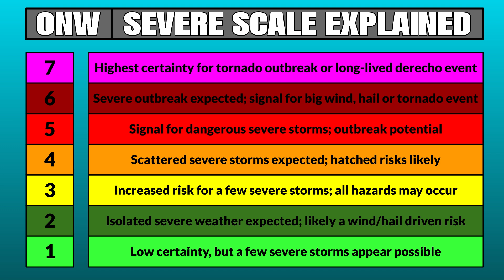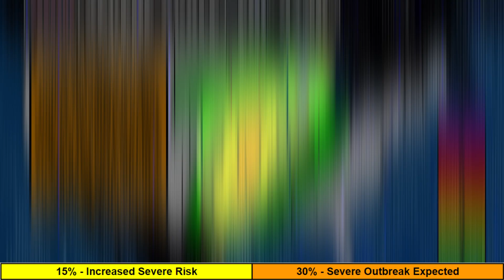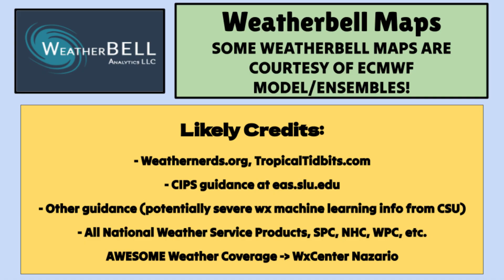NEW INFO - MULTI-DAY Severe Outbreak is Coming... | ONW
A multi-day severe weather threat (potentially the most intense event of 2024 so far) is on the way, and this video has all the details regarding the setup and risk level for dangerous storms from Thursday to Sunday. Two systems will be fueling the severe weather threats and the risk for tornadoes, the second one arguably the stronger of the two.

0:00 - Introduction
0:33 - Stormy Pattern (Overview)
3:25 - Severe Threat (Thursday)
5:39 - Severe Threat (Friday)
7:26 - Severe Threat (Sat/Sun)
10:00 - VERY Heavy Rainfall
10:57 - Temperature Tracking